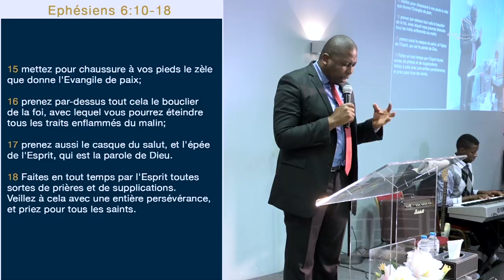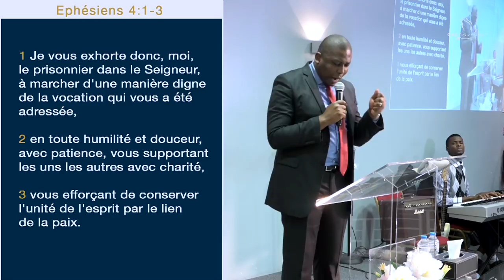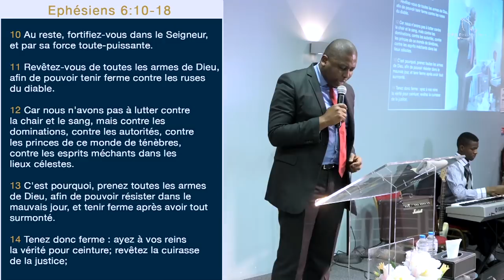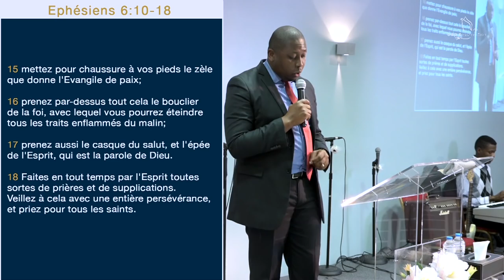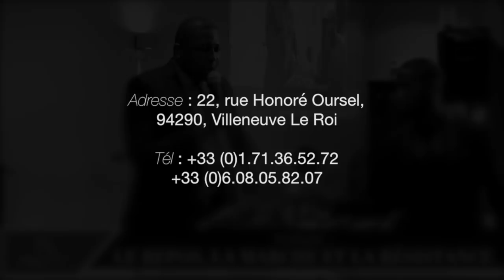Douglas Kiongeka - Le repos, la marche et la résistance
Titre : Le repos, la marche et la résistance
Orateur : Apôtre Douglas Kiongeka
Lieu : 22 rue Honore Oursel, 94290 Villeneuve Le Roi
Date : 7 Janvier 2018